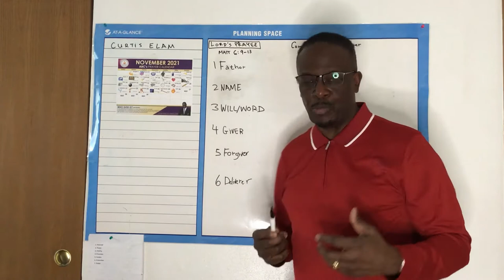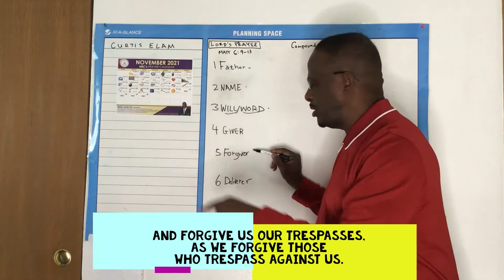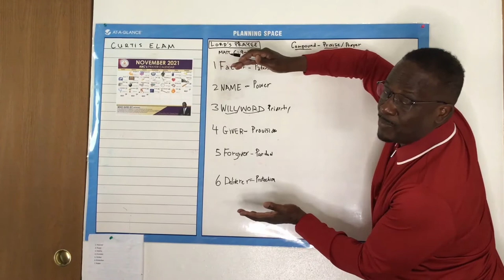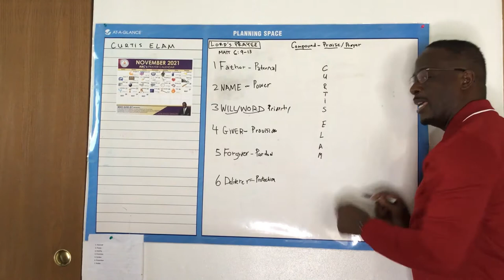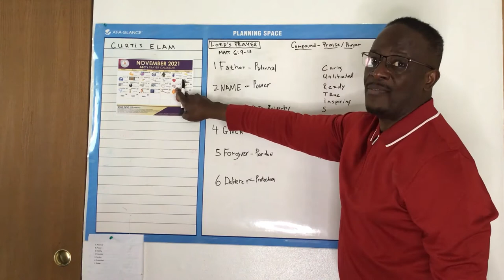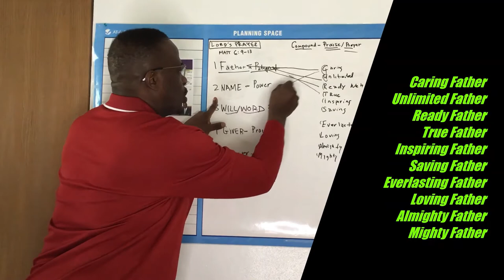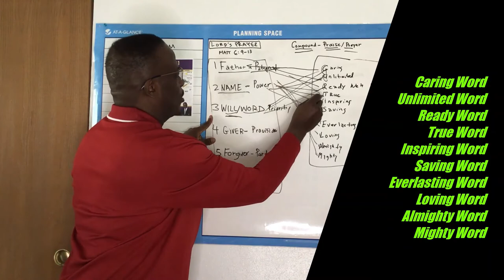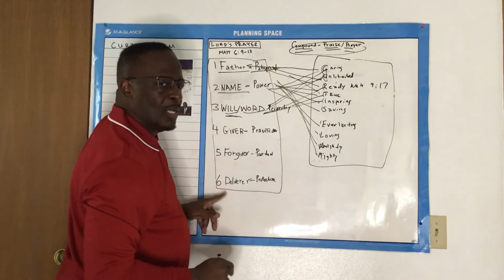Prayer Training using the Lord's Prayer.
This is a praying program. It is designed to help you pray more efficiently. It teaches how to use the Lord's prayer more effectively.  This video will teach you how to spend more time with the Lord and you will learn many scriptures. You will also learn how to focus while praying and to stop daydreaming in your prayer time. Your faith will increase and you will be able to hear from God much better. Be blessed. Pastor Ron E. Stephens 2/1/2022